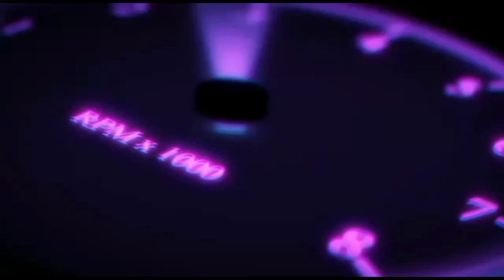මුදල් හදිසියක් ..නිවසේ පාවිච්චිය ..ලක්ෂ 70 යි .TOYOTA KDH SUPER GL. /NISHAN AUTO